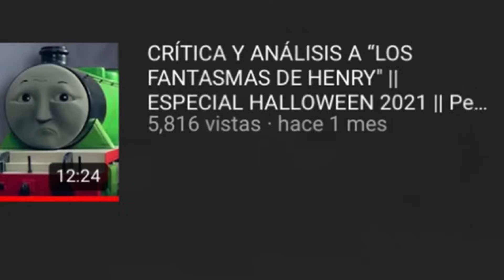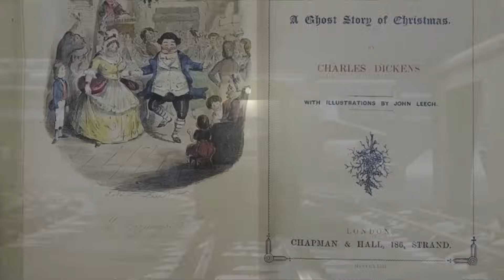EL MEJOR EPISODIO NAVIDEÑO DE LA ERA CGI EN THOMAS & FRIENDS || Ft Thomas el Gran Tren || PeterSam24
¡Muy buenas gente! Espero que estén super bien hoy. El día de hoy les traigo mi especial navideño del 2021, en donde mi amigo Thomas el Gran Tren y yo les estaremos contando y analizando cuál es el mejor episodio de navidad de la era CGI en toda la franquicia de Thomas & Friends ¡Gracias por ver!

Capítulos:
00:00 Introducción
2:39 Intro
2:56 Lanzamiento & Origen
6:28 Trama
12:30 Nudo
13:15 Personajes
16:49 Escenarios
17:46 Razones & Crítica
19:28 Conclusión
21:14 Despedida

Thomas the Tank Engine & Friends is property of HiT Entertainment. Original Music by Mike O'Donnell & Junior Campbell. Recreation by Mavis M.